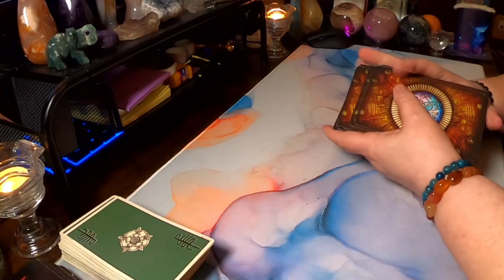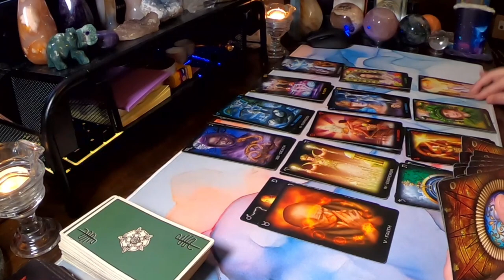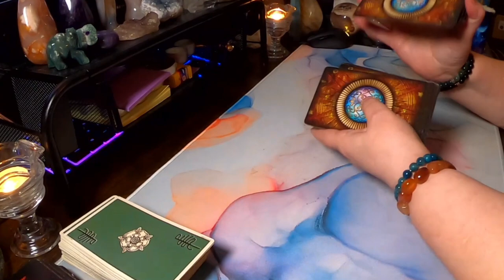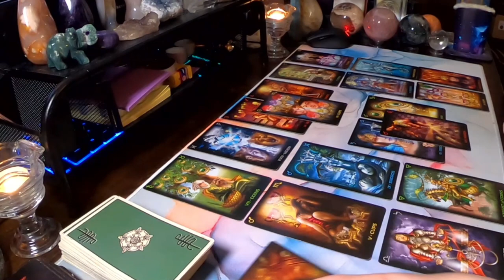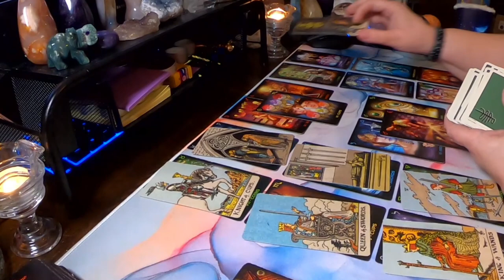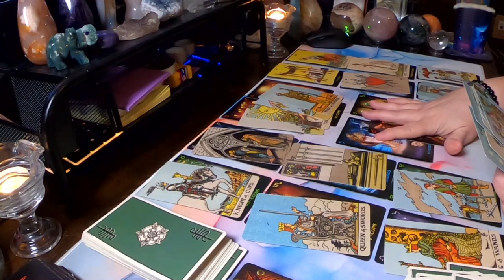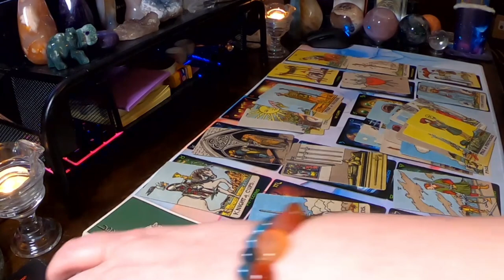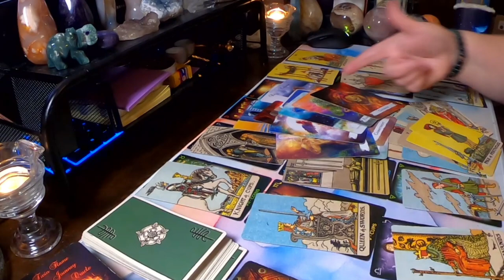♌ Leo 🦁 Its getting hot in here leo 😎 (Wild Extended)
Hello Leo and Cross Watchers welcome to your weekly general love reading . Today the reading talks about,Its getting hot in here leo! Find out how it went down in this weeks reading.

Purchase an Extended
 Use Code : SPRINGVIBES when booking your first reading to receive $10 off!